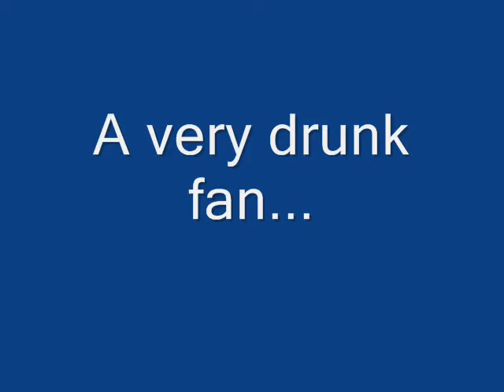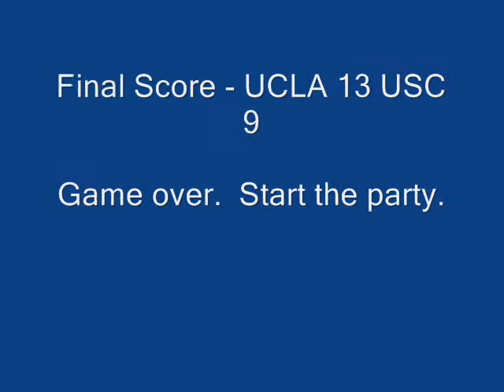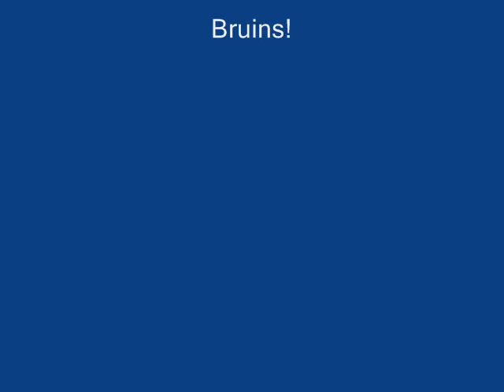UCLA 13 USC 9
A tribute to my school, my favorite college football team, and the thing I hate the most about college football...the BcS...its BS!